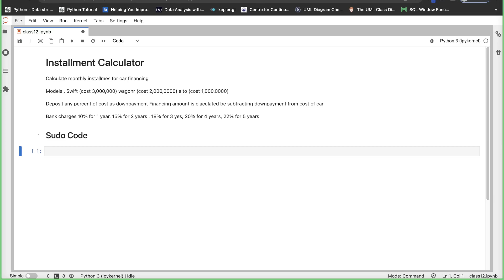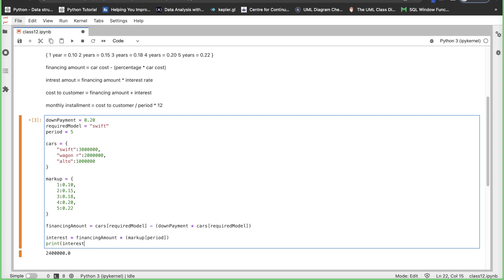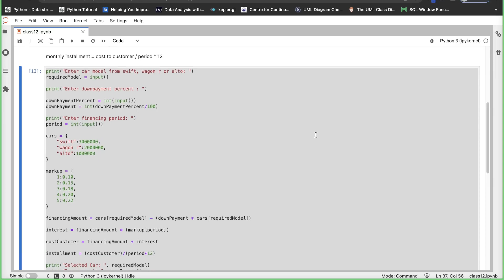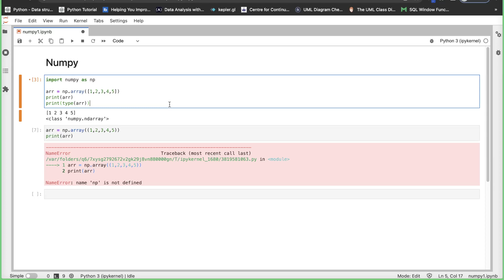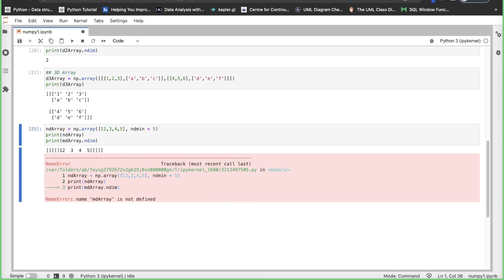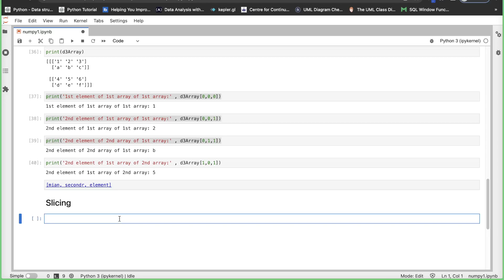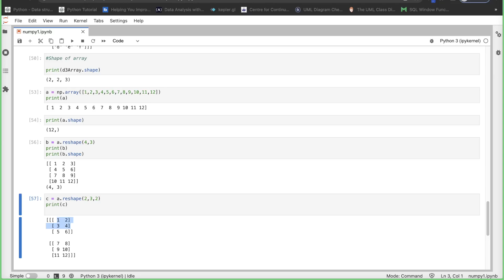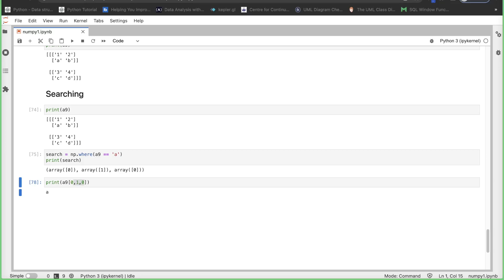Data Analytics and Web Apps - Session 13 - Numpy 1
Exploring Numpy